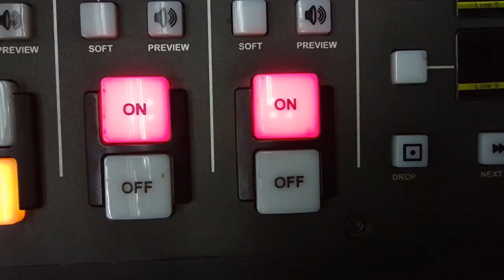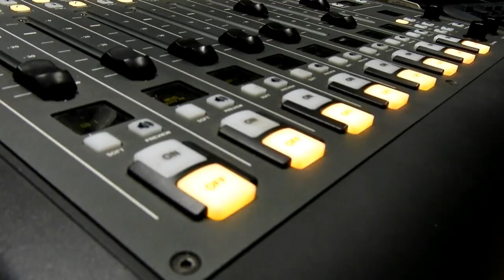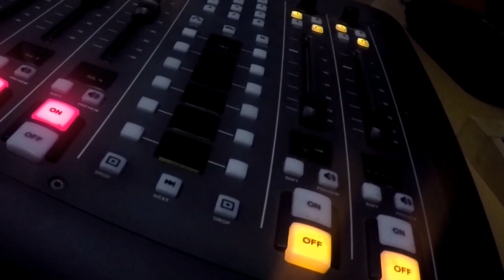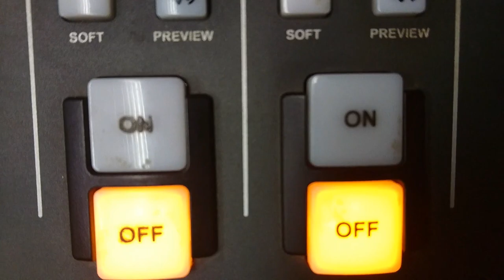Behind the scenes with Albert's MILLIONAIRE INSIGHTS podcast with Franco Leibbrandt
Albert van Wyk, Millionaire at 22, has a podcast called MILLIONAIRE INSIGHTS powered by Quintessential ZA. Albert explains financial concepts, give tips or interview guests that can provide value to Albert's listeners.

In this episode Albert talks about establishing the correct mindset with his guest Franco Leibbrandt. This give you a sneak peak behind the scenes. For the full podcast